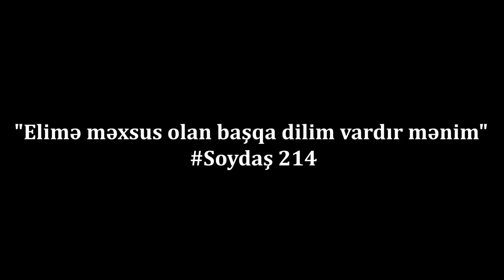"ELİMƏ MƏXSUS OLAN BAŞQA DİLİM VARDIR MƏNİM"-GÜNEY AZƏRBAYCANDA ANA DİLİ-SOYDAŞ 214